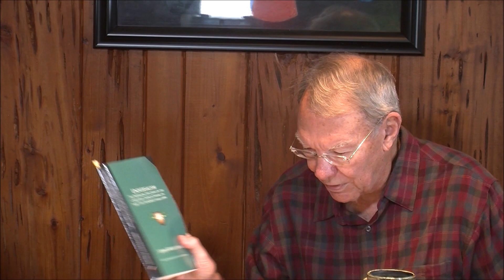#208 - The 'All' Controversy - No Condemnation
As you will see, for more than 500 years of Church history, Christian Universalism prevailed. And for Christianity's first 300 years not a single Christian writer declared Universalism a heresy, not mentioned everlasting, endless punishment. But things began to change drastically with the arrival of Augustine and the beginning of the Popery and Roman Catholicism and the change from the Greek language to the Latin.